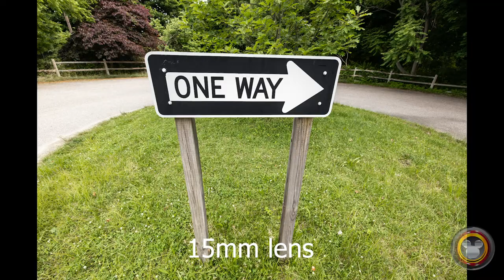The Difference Between FISHEYE and Wide Angle Lenses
Not all 15mm lenses are the same! A fisheye lens will give you dramatically different results, see some comparisons in this video!
-Eric

The Canon Fisheye lens
Canon RF 15-35mm

See the photo gear we use and recommend